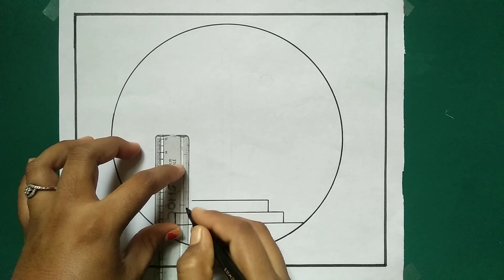Independence Day Drawing Easy/Independence Day Poster Drawing/15 August Drawing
Your quires
Independence day drawing easy pencil
Independence day drawing beautiful
15August drawing simple
15 august drawing pencil pictures
15august drawing easy and beautiful
15 august drawing
Azadi ka amrit mohostav drawing
Ajadi mahotasav drawing
75 independence day drawing
How to draw independence day drawing
How to draw independence day drawing easy steps